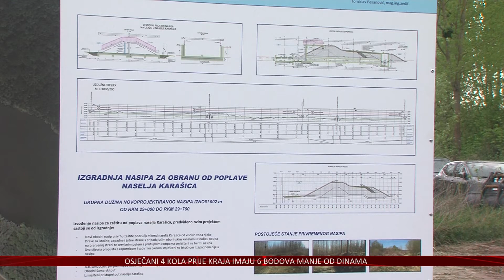Počeli radovi na izgradnji nasipa kod vikend naselja Karašica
Jedna od kritičnih točaka kod poplava u blizini Osijeka je vikend naselje Karašica iza Josipovca. To će se pokušati promijeniti izgradnjom nasipa, na kojemu su radovi počeli danas. Projekt je to Hrvatskih voda, a predstavnici tvrtke potpisali su danas i ugovor u Osječko-baranjskoj županiji o izgradnji sustava navodnjavanja Budimci-Krndija.